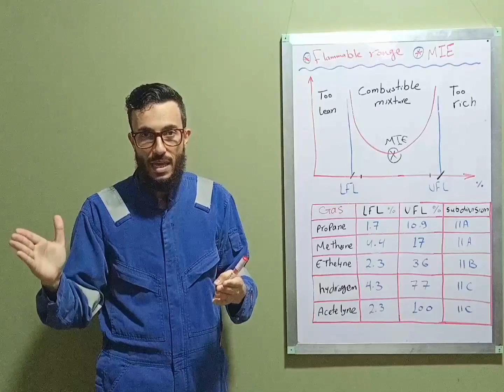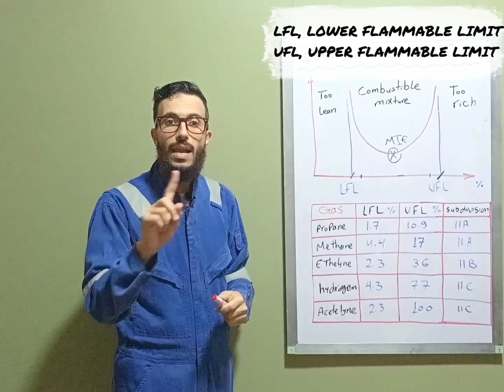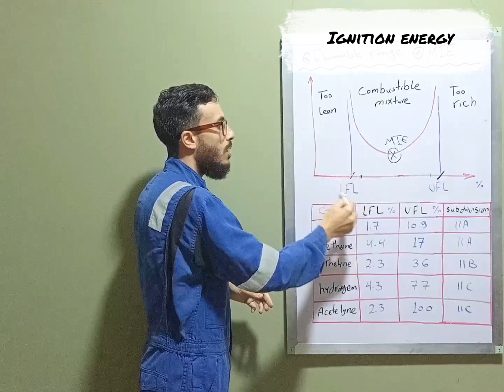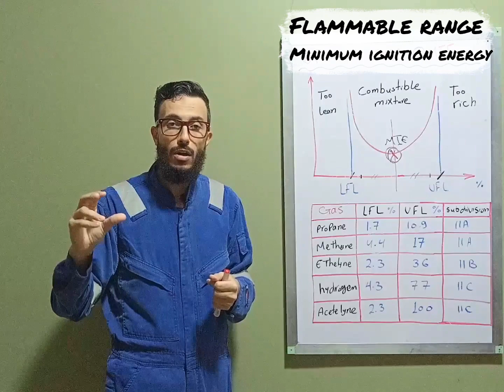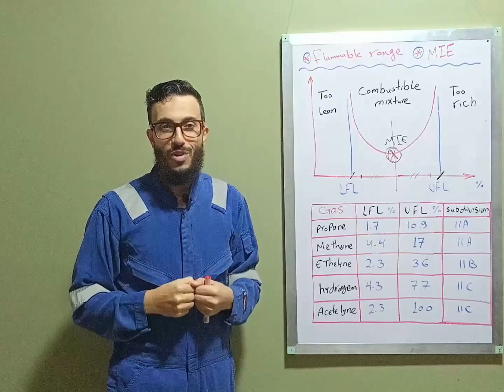Flammable range and minimum ignition energy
Flammable Range
This is the range over which a gas at a normal temperature and atmospheric pressure will form a flammable mixture with air.

Minimum Ignition Energy (MIE):
The minimum energy that can ignite a mixture of a specified flammable material with air or oxygen, measured by a standard procedure.